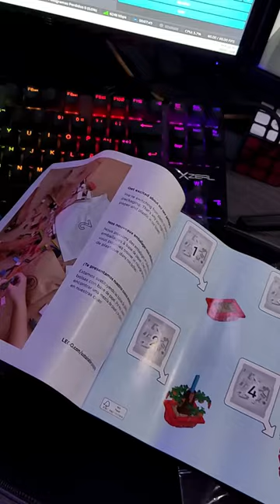Armando el árbol de la abundancia de LEGO